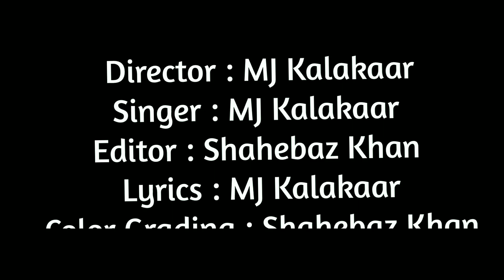AREA KI MACHINE ( OFFICIAL MUSIC VIDEO ) MJ KALAKAAR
Mj Kalakaar Present = area ki machine  { official music video }

Ye Song Se Jalne Wale Door Rahe
Sunne walo Se Guzarish Hai Ke
share Karne Me Apna Yog Daan De
Aur Like Karke Humko Motivait Kare.

Aur Lala Ittna Door Tak Padhe Tum Ne
sunne Aur  🔔 Bhi Dabai.

Credit ÷

Lyrics || Mj kalakaar ||
Mix Master||
 Video Editing ||       shehbaaz
Mj Kalakaar ||

Video Shot || lion Hunter
Music Link ||